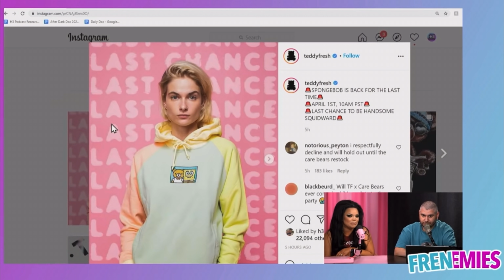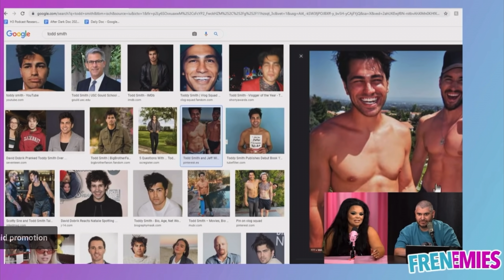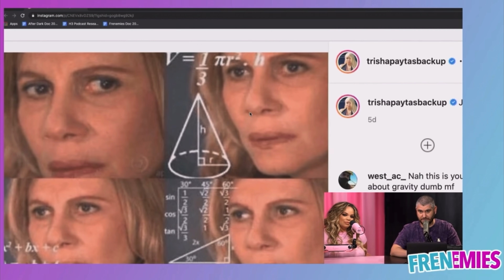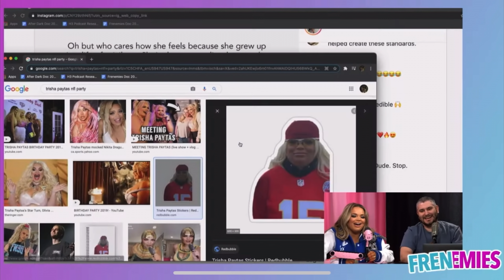Frenemies: So Out of Context It Is Now a "You Laugh You Lose" Part 4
lmk how far y'all make it. as always, video ideas and all positive/constructive comments are welcome. just because this isn't Trisha or Ethan's channel, doesn't mean I will tolerate hate comments towards any member of H3 or people in the comments

I had a really fun time making this compilation. The next video will be another Dan compilation, followed by a verrrrry special video that will likely not be a series.

attempting the tags thing again:
trisha paytas, ethan klein, h3, frenemies, compilation